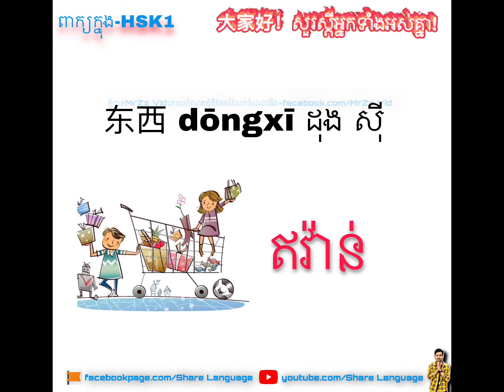Part5-រៀនភាសាចិនកម្រឹតដំបូង​HSK1-ពាក្យប្រេីប្រាស់ប្រចាំថ្ងៃ📖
#🇨🇳បើអ្នកទាំងអស់គ្នាមានចម្ងល់អាចឆាតមកសាកសួរបន្ថែមបាន📩
‘គោលបំណងតែមួយគត់គឺចែករំលែកចំណេះដឹង’
●▬▬▬▬▬▬▬▬▬ஜ۩۞۩ஜ▬▬▬▬▬▬▬▬▬●
      ▓▓▓▒▒▒░░░ ©MrZz Vid  ░░░▒▒▒▓▓▓
Thanks for Learning! ♥
✔️ខ្ញុំបាទ ★MrZz Vid★ 🙏សូមអរគុណបងប្អូនទាំងអស់គ្នាដែលបានចូលមកទស្សនា​ ក៏ដូចជាបានចូលរួមមករៀនភាសាចិនជាមួយខ្ញុំ​🇨🇳📖
🙏ហេីយក៏សុំទោសបងប្អូនទាំងអស់គ្នាទុកជាមុន បើការបង្រៀនរបស់ខ្ញុំមានចំនុចណាមួយខុសឆ្គង !
     សូមបងប្អូនជួយ Comment ប្រាប់ខ្ញុំផងដើម្បីឲ្យខ្ញុំ កែប្រែ ឬ លុបចោល.